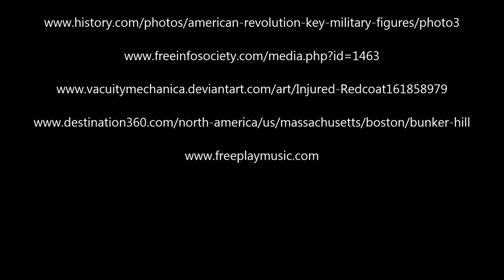Battle of Bunker Hill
I did this short movie on The Battle of Bunker Hill for a college class I'm currently taking. The video is meant for high school history students.